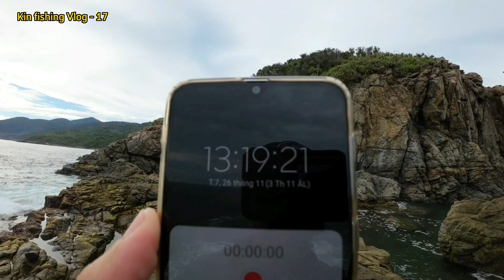Trở lại ghềnh Mũi Nghê sau tháng ngày mưa gió và cái kết đầy bất ổn!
Trở lại ghềnh Mũi Nghê sau tháng ngày mưa gió và chuyến câu đầy bất ổn!